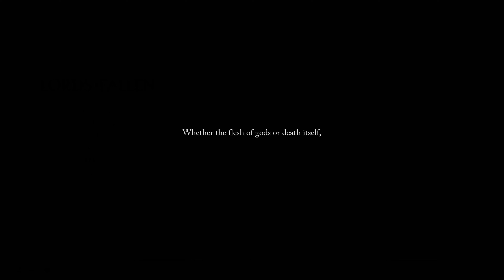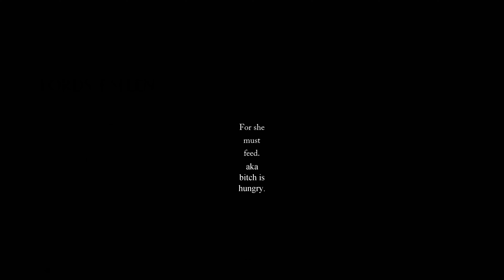Well.... Here Comes The Pain!!! | Lords Of The Fallen 2023 Pt1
You want more souls-likes I'll give you more souls-likes!!! Bringing my Sekiro, Elden Ring and Bloodborne pro skills to Dark Souls 3. we got this!

Let the pain continue.